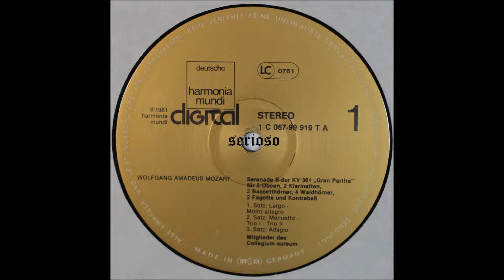Mozart, Serenade KV 361 'Gran Partita' , side 1